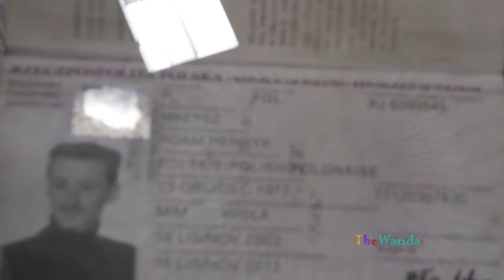Muzeum Adama Małysza w Wiśle. Galeria trofeów mistrza skoków narciarskich. Muzeum narciarstwa.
Położenie: zaraz na tyłach stacji benzynowej Orlen na Rondzie w Wisle. ul. 1 Maja 48A 43-460 Wisła. Przed galeria jest maly parking lub można zaparkować wzdłuż rzeki na jednokierunkowej ulicy Marii Konopnickiej i dojść. Filmować i fotografować można tylko w sali 3 oraz 4. Najlepsze trofea, w tym medale olimpijskie Kryształowe Kule, są w salach 1-2. Na miejscu sklepik z pamiątkami,  w tym kartki z autografami Adama Małysza. Zapraszam na ciekawe playlisty, wszystkie porady aktualne i przydatne!  Zapraszam do subskrypcji kanału! Polecam moich kilkaset filmów, na pewno znajdziesz coś dla siebie!